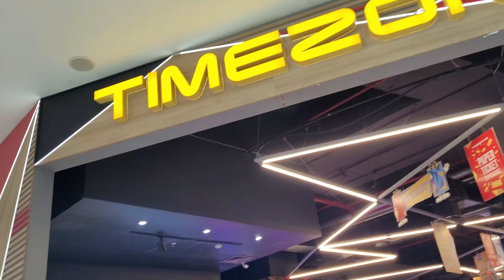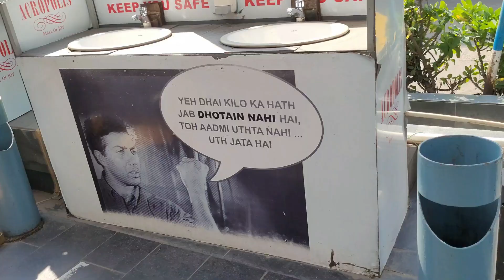Acropolis Mall Kolkata | Vlog | 2022 | Shopping Mall | Best Mall in Kolkata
Acropolis Mall Vlog | kolkata | Shopping Mall in Kolkata 2022